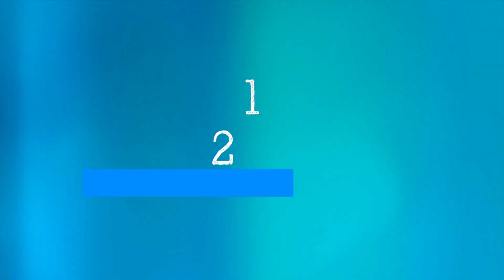WHO’s Science in 5 on COVID-19: Vaccine dosage - 19 February 2021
Science in 5 series - episode #26 / How far apart should the doses of vaccines be? What if I miss my second dose? Can I get two doses from two different manufacturers? How was safety of vaccines ensured?
WHO’s Chief Scientist, Dr Soumya Swaminathan explains in Science in 5.